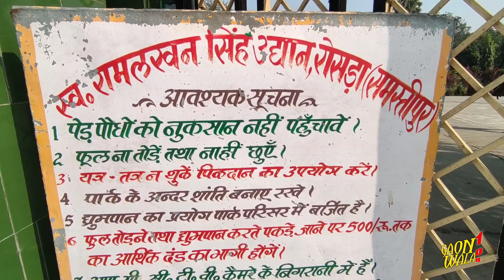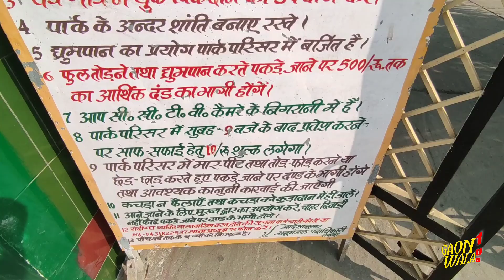रोसड़ा पार्क|स्वर्गीय राम लक्षण सिंह उधान रोसड़ा घाट| Rosera Park|Ram Lakshan Singh Udhan Rosda Ghat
रोसेरा पार्क

Search Results

Rosera Park

3.9(736)

Park in BiharClosed

1,855+

Overview

Photos

Reviews

About

Main results

DIRECTIONS

SAVE

Q22Q+5PG, Hospital Road, Sahiar Dih, Bihar 848210

Closed ⋅ Opens 5:30AM Fri

Justdial

Rosera Park - Samastipur

Rosera Park in Rosera, Samastipur is one of the top Parks in Rosera, Samastipur. Rated 3.6 based on 89 Ratings and Reviews. Visit Justdial for Address, ...

3.6(89)

About

Own this business? Claim it now

Add place's phone number

Justdial

List of Top Parks in Rosera - Samastipur

34 Parks in Rosera. Find ✓Public Parks, ✓Garden Parks, ✓Amusement Parks, ✓Theme Park in Rosera. Get Phone Numbers, Address, Reviews, Photos, ...

4.1(993)

Rosera Park, Hospital Road, Sahiar Dih, Bihar

It is the only park in Rosera. It is good place for family, friends and kids. There is huge crowd on some occasions like new year and many more.

Rosera Park - Samastipur, Bihar

Step 1: Rosera Park (Park) is located in Samastīpur, India. ... Step 3: Address of Rosera Park is Hospital Road, Sahiar Dih, Bihar 848210, India.

ENJOY WITH FRIEND IN ROSERA PARK || AMAZING CINEMATIC VIEW ...

3:36

UPLOADED BY:

YP Graphy

POSTED:

15-Jan-2022

Rosera park and rosera bazar full video rosera railway station ... - YouTube

8:30

UPLOADED BY:

Aalam RJ

POSTED:

27-Jul-2021

Rosera Park | 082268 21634 | Samastipur

Rosera Park is located in Samastipur, Bihar. This business is working in the following industry: Public parks. Name: Rosera Park.

in.locale.online

Rosera Park - Locale.Online - India

Images from the Web

indiasthan

rosera samastipur

swami vivekananda

gandhi park

vlog

rosra

vivekananda academy

sahiar dih

garden

playground

View all

Rosera Park - Rosera, Bihar, India

Nirdosh Kumar is at Rosera Park. ... आज कल की लड़कि भी गजब ढा रहे है.. ... No photo description available.

Reviews

Google review summary

3.9

(736)

"Soothing and peacefull place to sit in the evening as well as morning."

"Beautiful ambience surrounded with smell of variety of flowers 😊 Worth visit!"

"Over all very peaceful and clean park for the people of Rosera."

More Google reviews

Popular times

MON

TUE

WED

THU

FRI

SAT

SUN

4 pm: Usually not too busy

6a

9a

12p

3p

6p

Questions & answers

See questions (1)

Rosera Smart City

4.8(6)

City park

Madhaw Garden

4.2(10)

Garden

Rosera playground

No reviews

Playground

Park

3.2(60)

Park

Durga Temple

3.7(7)

Hindu temple

View all

Web results

Rosera Park. Get Directions. 39,458 people checked in here. Park. Price Range · $$$$. Page transparency. Facebook is showing information to help you better ...

Rome2rio

Rosera to Kanha National Park - 7 ways to travel via train, taxi, and plane

The cheapest way to get from Rosera to Kanha National Park costs only ₹4464, and the quickest way takes just 8½ hours. Find the travel option that best ...

Onefivenine.com

Parks and Recreational Places in Rosera

Zaubee.com

Rosera Park - Q22Q+3JC, Hospital Road, Sahiar Dih, Bihar, IN

Rosera Park is a Park located in Q22Q+3JC, Hospital Road, Sahiar Dih, Bihar, IN . The business is listed under park category. It has received 669 reviews ...

Top-Rated.Online

Rosera Park - Park in Dalsingh Sarai, India

Rosera Park is The 6th Top rated Tourist Attraction in Dalsingh Sarai, Rosera Park - Park in Dalsingh Sarai, India.

3.9(720)